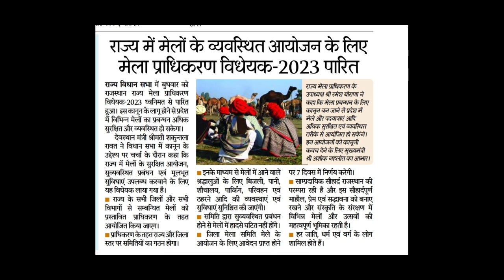राजस्थान राज्य मेला प्राधिकरण विधेयक 2023 Rajasthan State Fair Authority Bill 2023